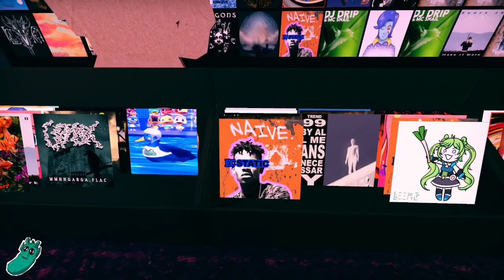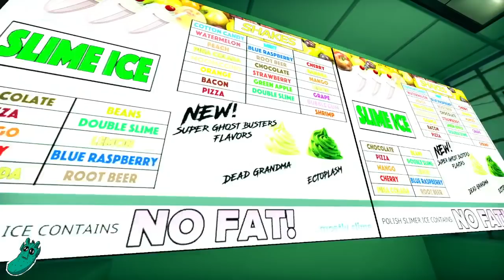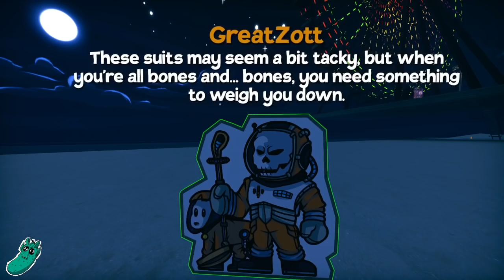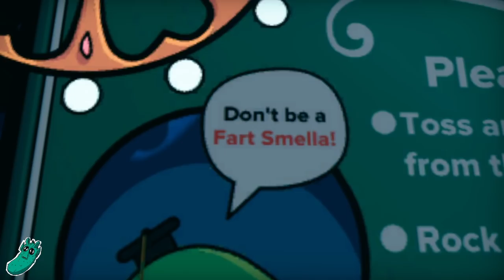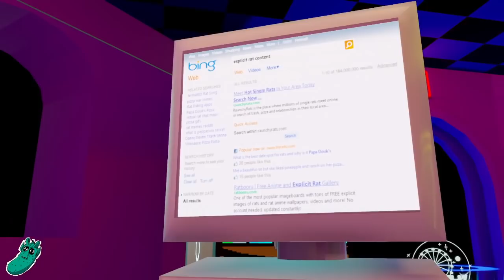Rowdy References - Vine Worlds (w/RevScarecrow!)